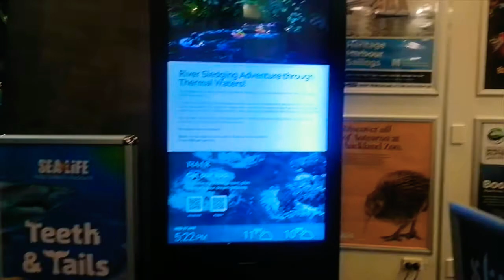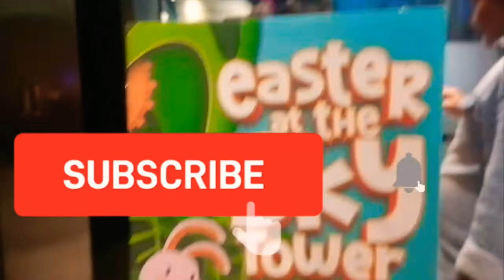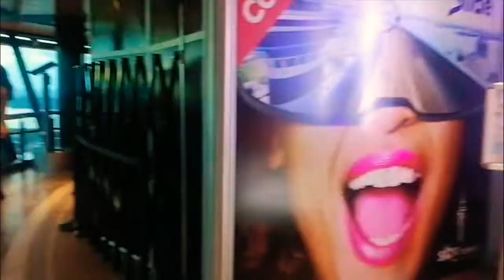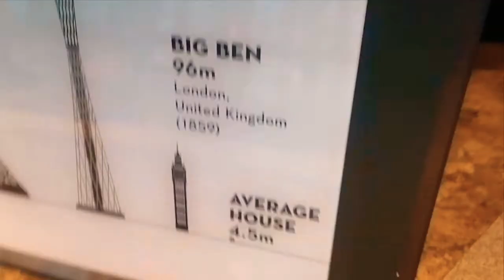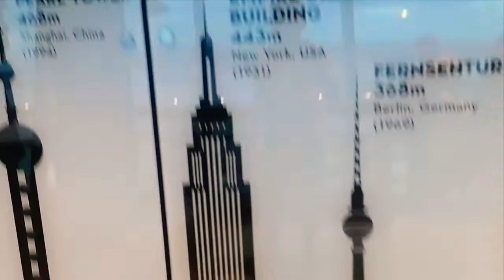Sky Tower☁️🗼 Asher#Bryan 🔥🔥💗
Adipolli annu guys 💝💝💗☁️🗼